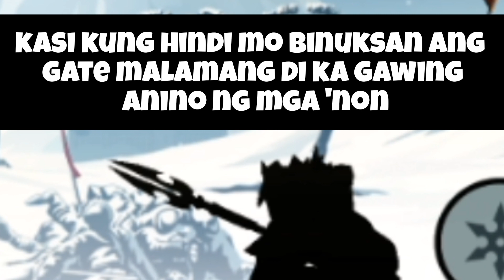The Story of Shadow Fight 2 Part I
Shadow fight 2 the story with text like a comics of super heroes